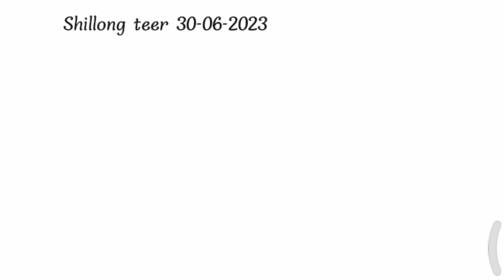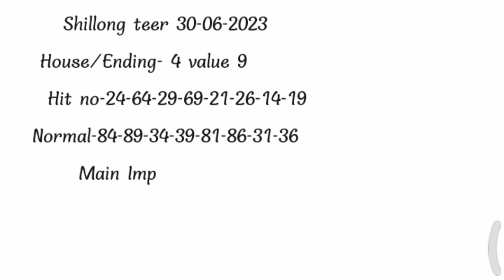30 June 2023 Khasi Hills Archery Sports Institute Fr And Sr Result@RabhaTeerSolution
30 June 2023 Khasi Hills Archery Sports Institute Fr And Sr Result@RabhaTeerSolution